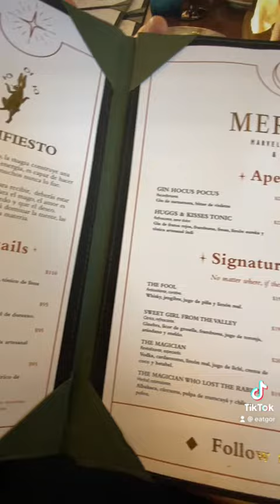Restaurante Merlina en Tijuana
Restaurante Merlina en Tijuana el de moda, en Peninsula Fashion Mall
Ambiente y decoración sesacionales
Muy rico, todo personalizado, cocteles buenísimos….!!
Tienen que conocerlo amigos…!!
Saludos y provecho